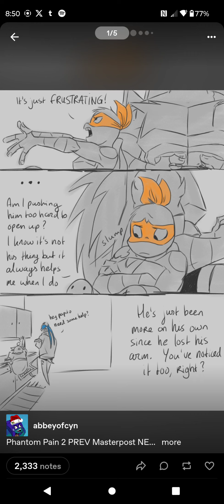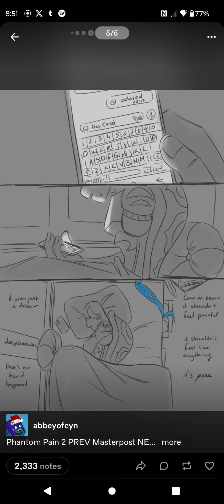Rottmnt comic dub|| the Kraang infection sequel|| part 2